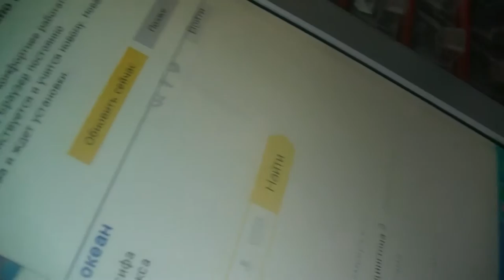my camera is fixed